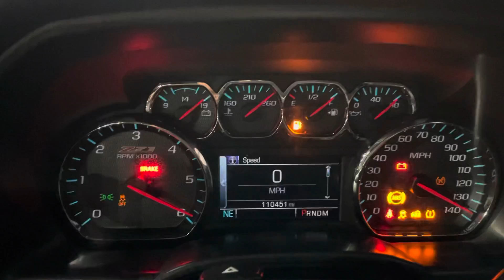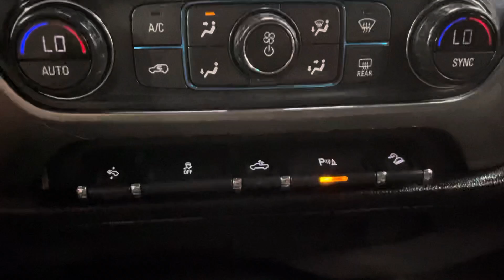2016 CHEVROLET SILVERADO 1500 LT Z71 4x4 4D CREW CAB 5.3L V8